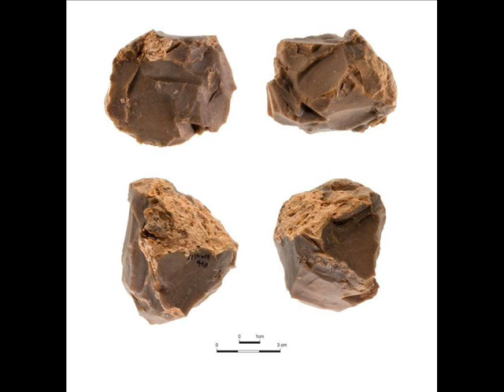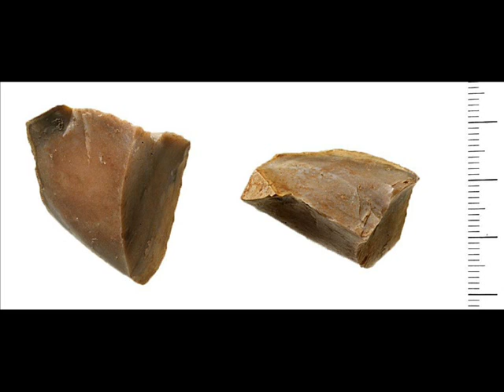DESCUBREN EL PRIMER COLEGIO DE LA HOMINIDAD.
Tallado lítico, curtiembre, tratamiento de productos cárnicos se enseñaban hace cientos de miles de años atrás.